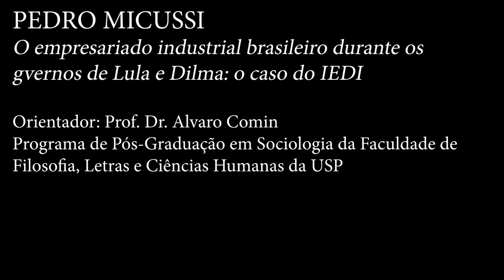Ciências Humanas | Pedro Micussi Pinto - Prêmio Vídeo Pós-Graduação USP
Vídeo Premiado na 2ª Edição do Prêmio Vídeo Pós-Graduação da USP em parceria com a TV Cultura. Sociologia  - FFLCH